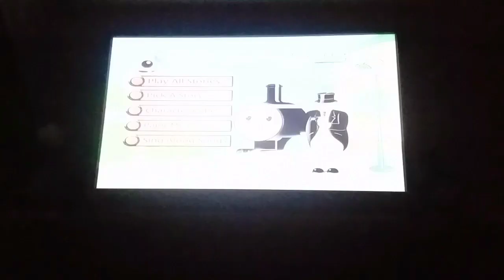Thomas & Friends Thomas And The Toy Workshop DVD Menu 2